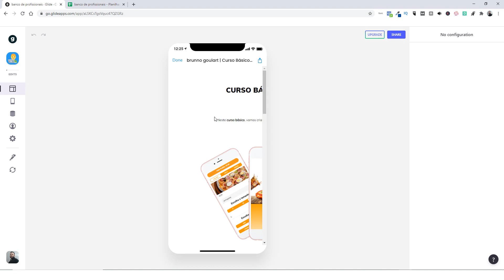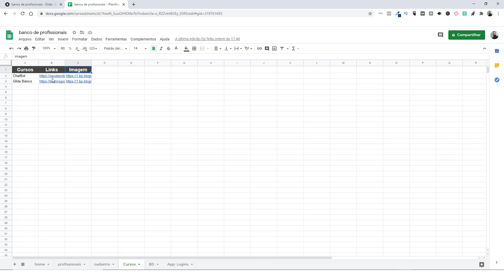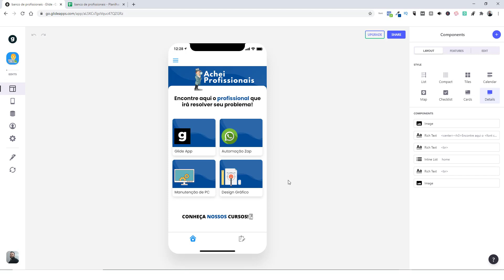Como abrir sites dentro do GLIDE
Saiba como abrir sites externos dentro do glide

Muita gente não sabe que é possível abrir sites externos como google dentro do glide sem que necessite sair do aplicativo.

Crie aplicativos incríveis sem código ainda hoje com a plataforma glide, ou seja, seja também um glider.